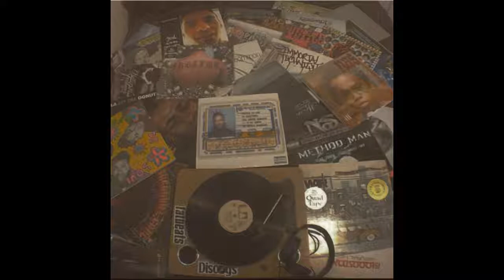Chaino & His Boys - Trinidad